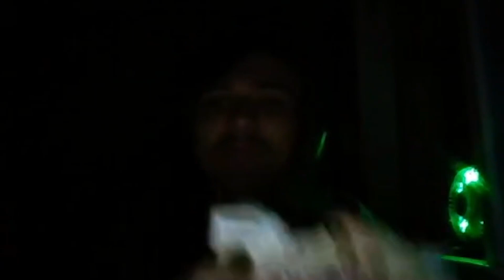The average discord call at 12:00 am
Meant as school project